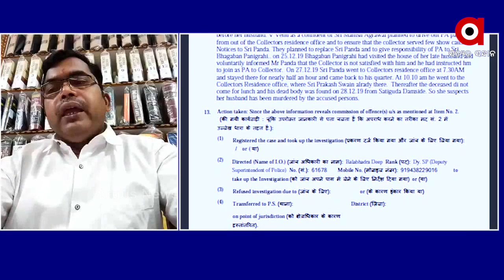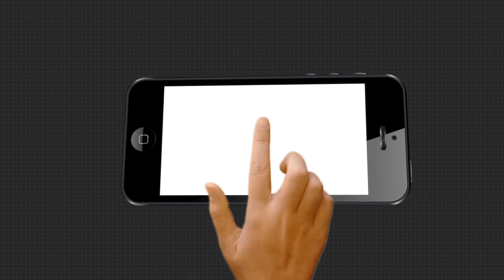ଅନ୍ୟ ସ୍ଥାନକୁ ବଦଳି ହୋଇଯିବା କୌଣସିି ଦଣ୍ଡ ନୁହେଁ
ଅନ୍ୟ ସ୍ଥାନକୁ ବଦଳି ହୋଇଯିବା କୌଣସିି ଦଣ୍ଡ ନୁହେଁ...ମାଲକାନଗିରି ଜିଲ୍ଲାପାଳ ବଦଳି ପ୍ରସଙ୍ଗରେ ଏମିତି କିଛି କହିଲେ ଆଇନଜୀବୀ ବିଭୂତି ଭୂଷଣ ମିଶ୍ର.